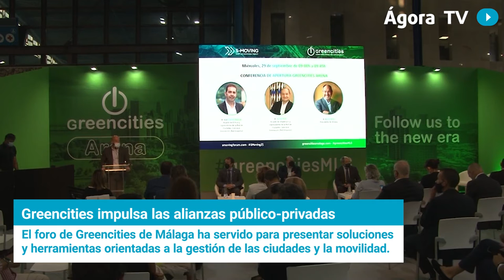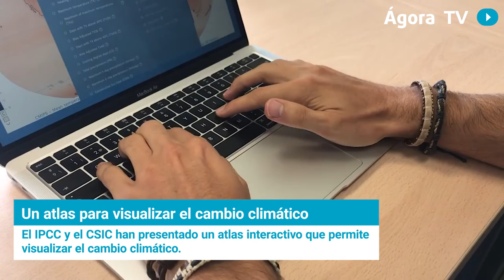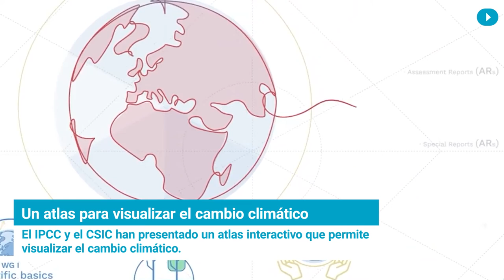Informe Semanal: La Vega Baja busca ser un modelo de resiliencia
Repasamos con nuestro Informe Semanal lo más destacado de la actualidad, en una semana en la que la celebración del Congreso Nacional del Agua en Orihuela y del Foro Greencities en Málaga han puesto en primera plana la necesidad de adaptar nuestras ciudades a los desafíos hídricos que plantea el cambio climático.